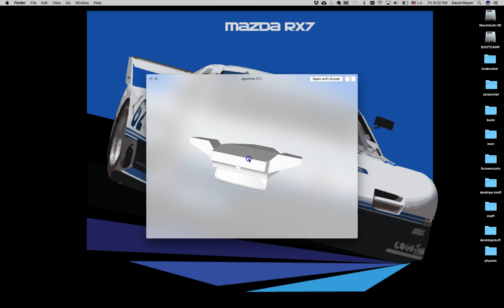3D rendering of an "agonizer" from Star Trek:TOS episodes Mirror, Mirror/Day of the Dove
I drew this "agonizer" prop in SolidWorks. This prop, basically a taser, was featured in the 60's Star Trek episodes "Mirror, Mirror" and "Day of the Dove".